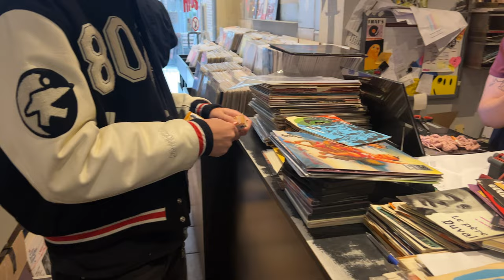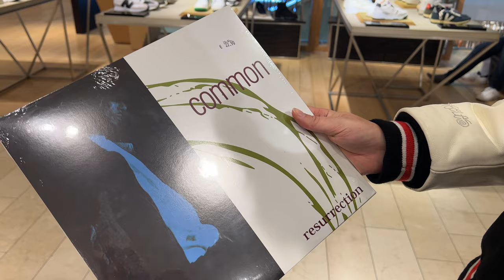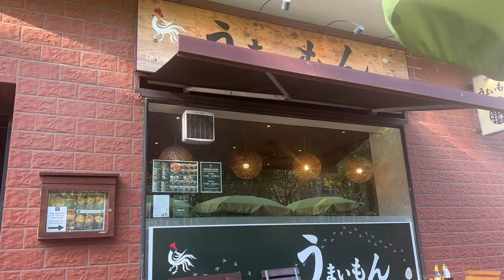Another Vlog ft. Wales Bonner Samba unboxing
Random Vlog
Hope you like it, aiming for longer vlogs soon

Chapters:
00:00 - Shopping
01:16 - Fragrance rotation
02:10 - City
03:06 - Unboxing Adidas WB
05:27 - FAQ